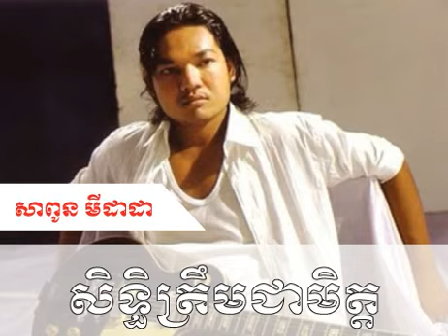sapoun midada old song - seth trem chea mit